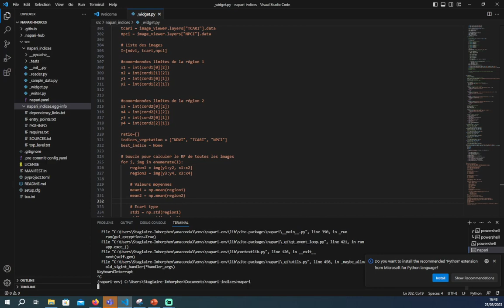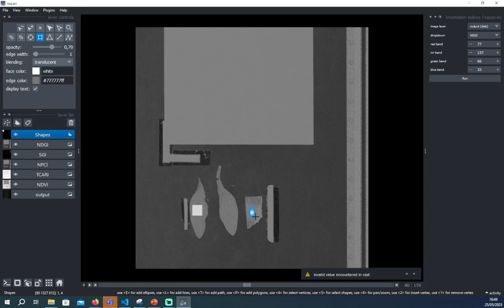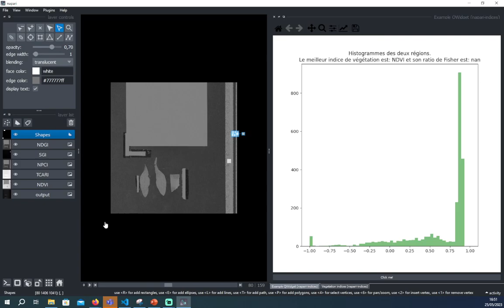Vegetation indice Napari Plugin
By Emmanuella Okafor